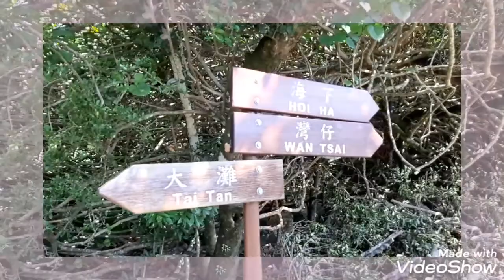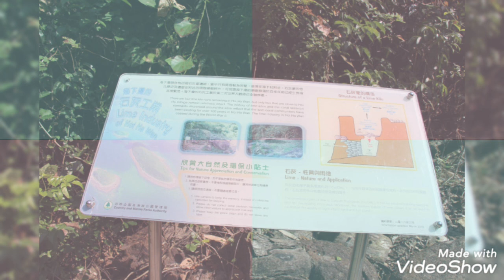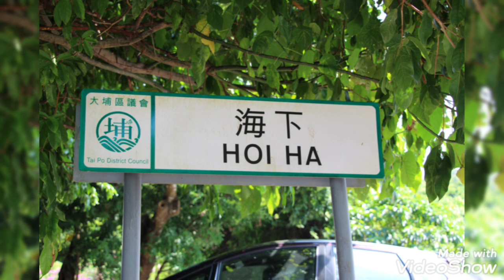TaiTan to HoiHaWan Aquamarine Park by titaJacky